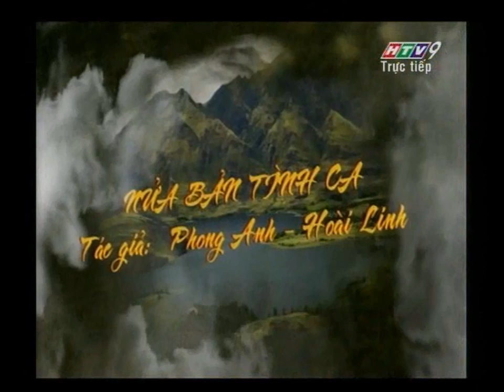Ngân mãi chuông vàng - Nửa bản tình ca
Đây là vở diễn từng được khán giả rất yêu thích qua sự diễn xuất của nhiều cặp đôi nghệ sĩ như: Thành Được - Út Bạch Lan, Minh Vương - Phượng Liên... nay được HTV dựng lại với dàn diễn viên trẻ bước ra từ cuộc thi Chuông vàng vọng cổ. Đó là Võ Thành Phê trong vai Lý Kim Tùng, Như Quỳnh vai Kiều Phi Yến và các diễn viên Lê Văn Gàn, Chiêu Hùng, Chí Dũng, Thanh Tâm,...

Tóm tắt vở diễn:

Lý Kim Tùng và Kiều Phi Yến là đôi thanh mai trúc mã. Lý Kim Tùng vì ra trận nên đành bỏ lại người vợ cùng đứa con thơ nhờ bạn thân Lữ Thanh Huy chăm sóc.

Tám năm trôi qua không tin tức, cứ ngỡ Lý Kim Tùng đã hy sinh nơi trận mạc, sự gần gũi đã khiến Lữ Thanh Huy nảy sinh tình cảm với Kiều Phi Yến.

Khi Lý Kim Tùng trở về thăm vợ con trong bộ dạng của người tiều phu, anh bị người mẹ kế Bạch Tuyết Lan vu cho tội ngoại tình và bị tống giam chờ ngày đày đi biệt xứ.

Đến khi Lữ Thanh Huy biết được sự thật, anh đã giúp cho vợ chồng Lý Kim Tùng - Kiều Phi Yến được đoàn tụ sau bao ngày xa cách.